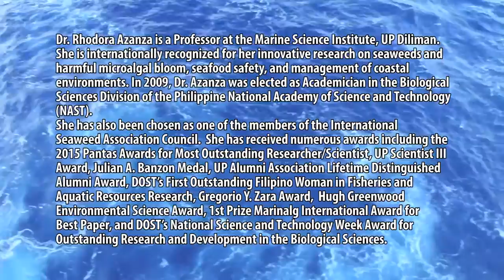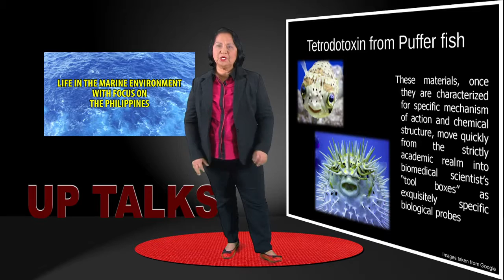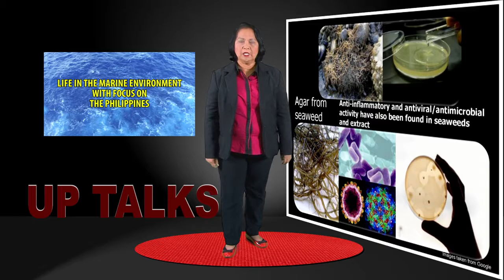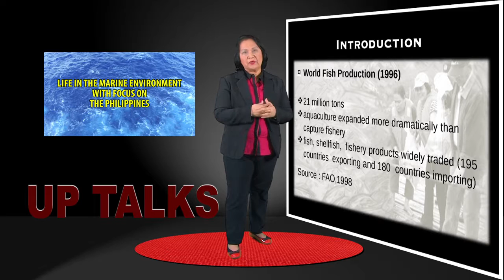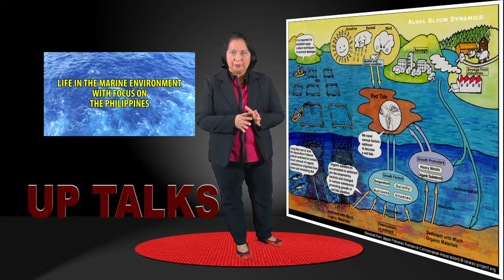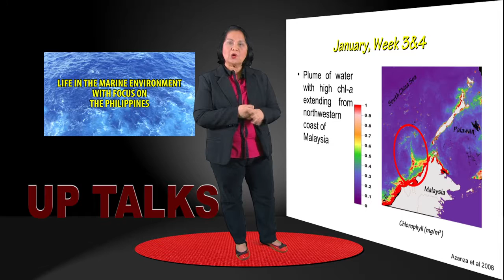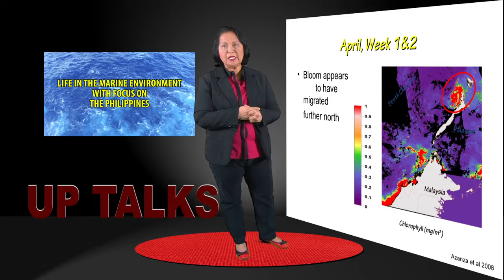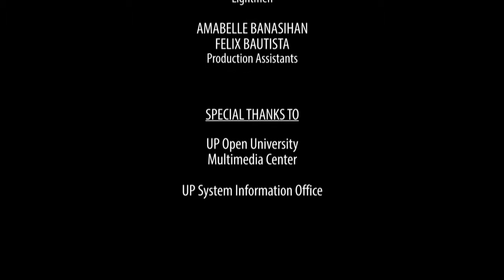Life in the Marine Environment with Focus on the Philippines | Dr. Rhodora V. Azanza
LIFE IN THE MARINE ENVIRONMENT WITH FOCUS ON THE PHILIPPINES
Dr. Rhodora V. Azanza

Dr. Rhodora V. Azanza, Professor of the Marine Science Institute, University of the Philippines – Diliman and Academician, National Academy of Science and Technology has served the University in various positions including being the first woman dean of the College of Science – Diliman . She has been one of the members for 7 years of the International Seaweed Association Council, a rare post occupied by a woman. Dr. Azanza has 170 publications in international books and  journals. She has extended her expertise to government agencies and international organizations, concurrently being the vice-chairman of UNESCO-Intergovernmental Oceanographic Commission (IOC) Panel on Harmful Algal Blooms (IPHAB) and leader of IOC’s Harmful Algal Blooms in Southeast Asia (HABSEA) Portal and e-learning for 7 years. The ASEAN Red Tide Network, has been coordinated by Dr. Azanza for more than 10 years. She has been actively involved in the production and dissemination of UNESCO-IOC HAB information and educational materials. Dr. Azanza received numerous scientific awards which include the 2013 UPAA lifetime Distinguished Achievement Awards from the UP Alumni Association. Recently she has been named as the 2015 DOST-PCAARRD Pantas Awardee for Most Outstanding Researcher/Scientist. At present she is an Assistant Vice President for Academic Affairs and Director of the Office of International Linkages (OIL) of the University of the Philippines.  The University’s Board of Regents has approved her appointment as Professor Emeritus upon her retirement in 2017.